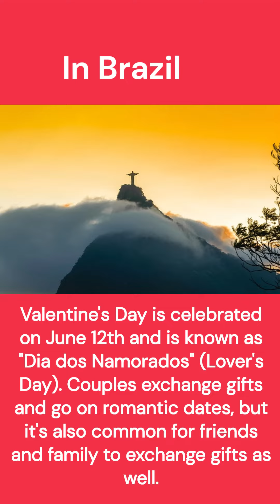A Global Look at Valentine's Day: Customs and Traditions!Happy Valentine's Day for Everyone#shorts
Valentine's Day is a special day dedicated to love and affection, but did you know that different cultures around the world celebrate it in unique and fascinating ways? From Japan to Brazil, South Korea to Finland, Spain to Philippines, China and many other countries, Valentine's Day traditions vary greatly. In this video, we take a look at some of the most interesting and diverse Valentine's Day traditions from around the world. We'll explore how couples, friends, and families celebrate love and affection in different cultures, and the customs and practices that make each celebration so special. Whether you're planning to celebrate Valentine's Day or just curious about how other cultures mark this special day, our video "Valentine's Day Traditions from Around the World: How Different Cultures Celebrate Love" has got you covered.Welcome to our channel, where we believe in empowering individuals to take control of their health and well-being. Here, you'll find a variety of videos on topics such as diet, exercise, mental health, natural remedies, and chronic illness management. Our goal is to provide evidence-based information and practical tips to help you lead a happier, healthier life. Whether you're looking to lose weight, manage stress, or improve your overall health, we've got you covered.